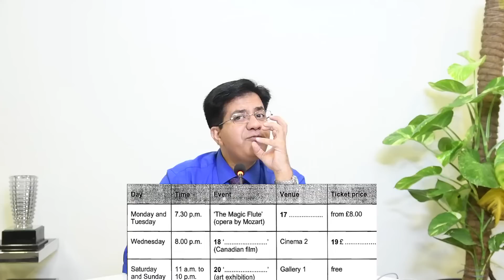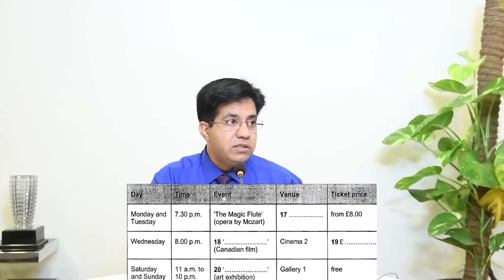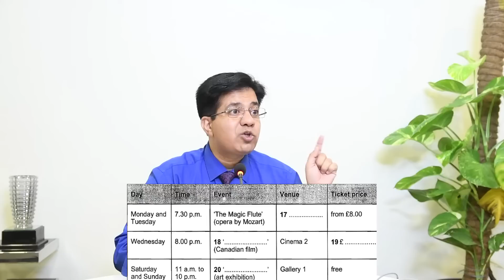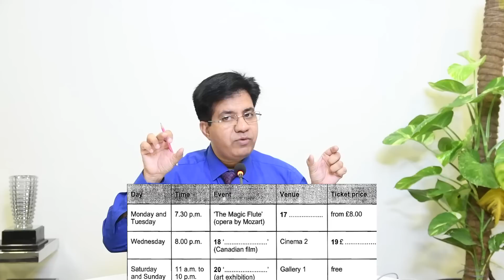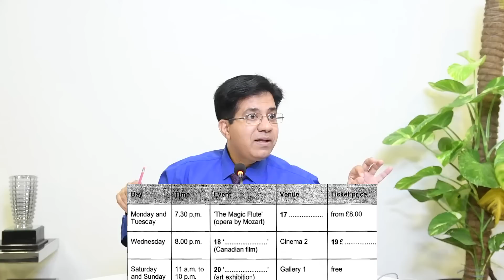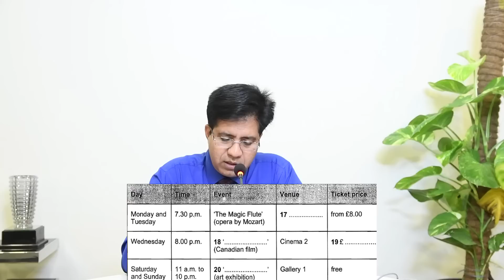IELTS LISTENING: Perfect Solution For 8 Band By Asad Yaqub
Lahore, Pakistan

Twiter Or X: asad_2002pk
TickTock: Asad Yaqub IELTS